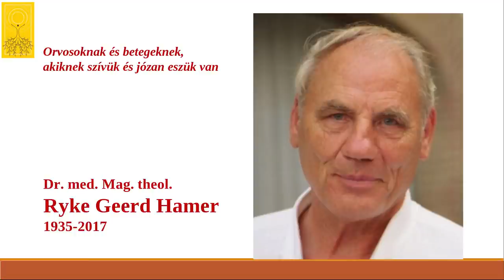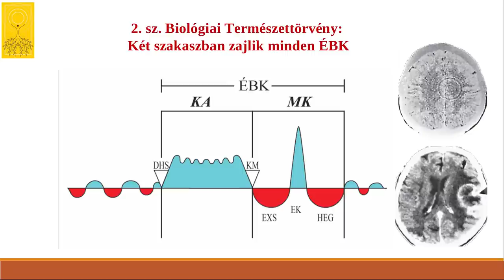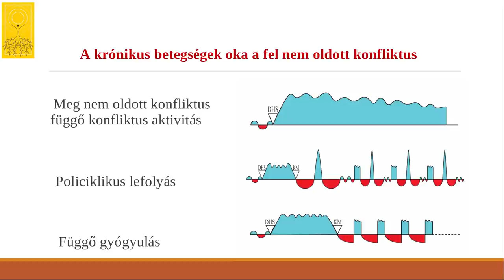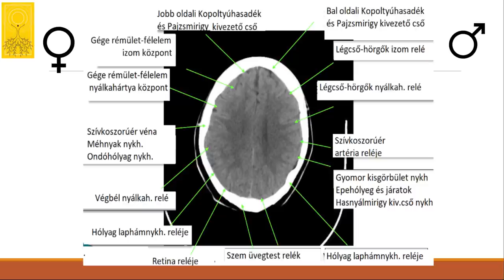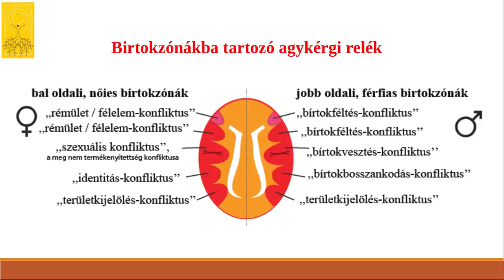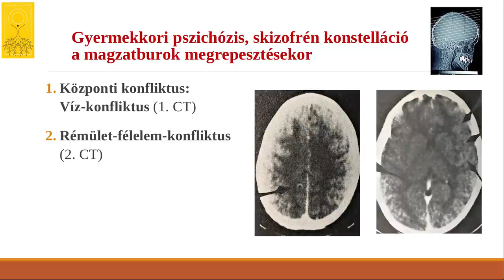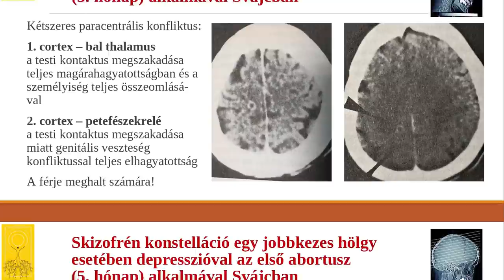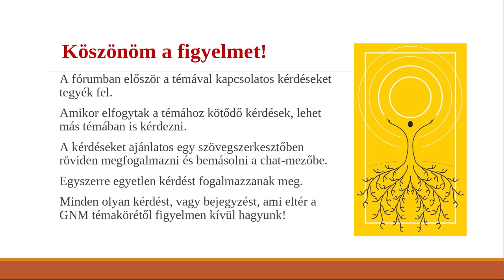Központi és Paracentralis konfliktusok és pszichózisok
A centrális becsapódás a két agyfélteke közti részbe történik és mindkét féltekét érinti. pl. érző és mozgató mezők esetében kétoldali alsó végtag reléi lesznek érintettek. Így alakul ki a központi bénulás mindkét alsó végtagban, amikor nincs gerincvelő sérülés.
A paracentrális becsapódás központja a két agylebeny belső falához közel helyezkedik el.
A skizofrénia soha nem lassan alakul ki, a 2. DHS becsapódásának első másodpercében lép fel, tehát előfeltétele az, hogy már fennáll egy aktív konfliktus az A agyféltekében, amelyet a Hameri Góc jelez, és e mellé társul egy 2. DHS, melynek Hameri Góca a B agyféltekén található…